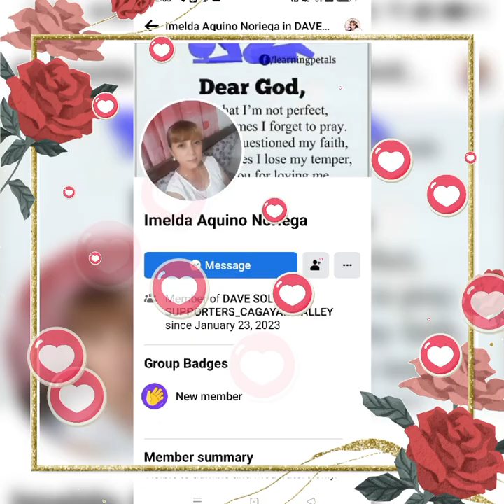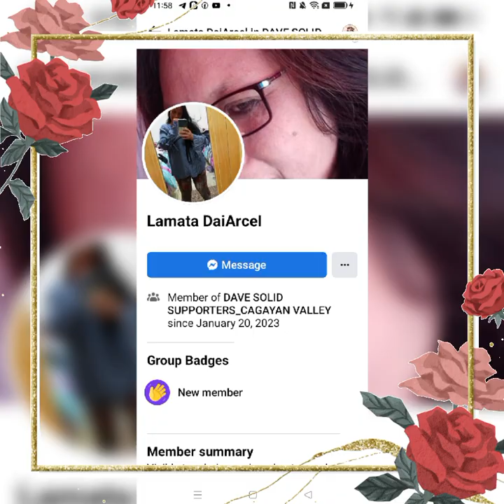JANUARY 24 2023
THE TOP 30 ACTIVE SIGNER BY ADMIN CAROL